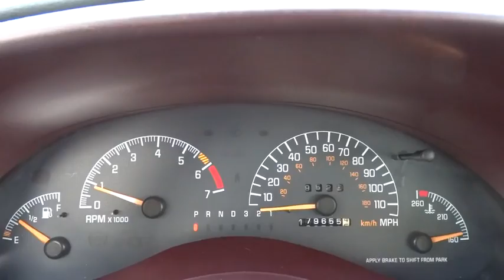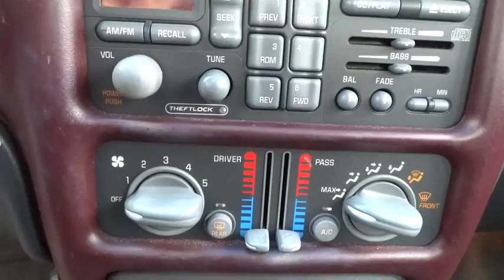2002 Pontiac Grand Prix P2238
2002 Pontiac Grand Prix
Rohr-Max:

Rohr-Max
125 West Higgins Road

Thank you for choosing the Bob Rohrman's Pre-Owned Superstore as one of your car buying options. We are the #1 family owned auto group in the Midwest. With over 38 locations in the general area. We have the largest selection of pre-driven cars, truck's , van's and 4X4's in one location. We have a large modern facility to meet all your needs, indoor showroom, free wi-fi, 35 service bays, free coffee and as always great customer service. So please visit us to see why we are the best at what we do. The Super-Store is located in Buffalo Grove on Dundee Rd just one mile East of RT53.